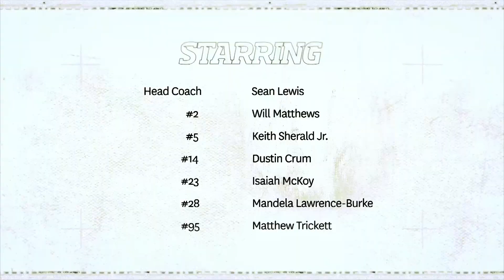Kent State Football 2019: "Believe" Episode Three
This three-part documentary series covers the 2019 Football team from Tempe, Arizona all the way to Frisco, Texas on their way to making Kent State history.

Starring
         Head Coach  Sean Lewis
 #2 Will Matthews
 #5 Keith Sherald Jr.
 #14 Dustin Crum
 #23 Isaiah McKoy
 #28 Mandela Lawrence-Burke
 #95 Matthew Trickett

 Produced by Nick Kane
 Directed by Nick Kane & Justin Spotts
 Edited by Justin Spotts

 Radio Play-By-Play Ty Linder

 Camera Nick Kane
         Justin Spotts
         Lexi Majoros
         Ivan Korsakov